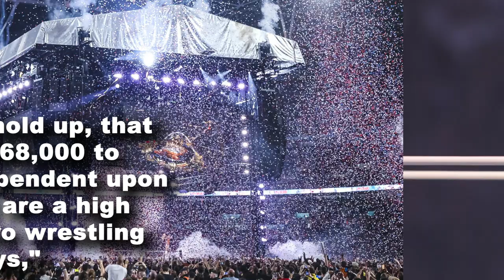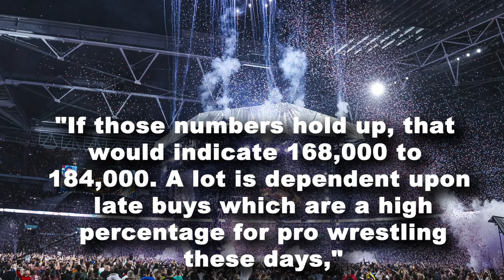Tony Khan AEW All Out Media Call Highlights, Injury Updates & All In PPV Buys Estimate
On The Latest today, get a recap of Tony Khan's media call ahead of AEW All Out, plus Dave Meltzer provides injury updates on this week's Wrestling Observer newsletter and more!